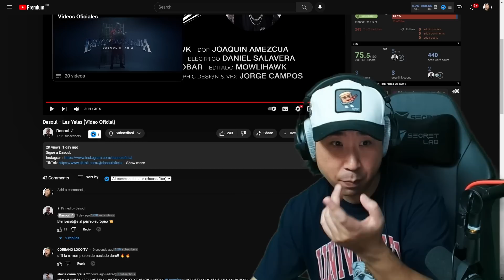PERREO PA' DARLE DURO AL C*L0 💦🍑 Coreano Loco reacciona a Dasoul